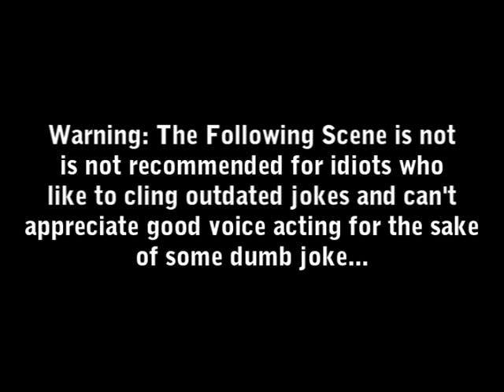Patrick Seitz is your God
One of my favorite VA's along with Steve Blum, Frank Welker,  Jim Cummings and a whole other slew of VA's.

Oh and before you ask, yes that was Patrick Seitz at the end as Dracula and guess who was Richter? If you win, I'll make another one of these videos but instead about a Japanese voice actor.

I can't guarantee when I'll get to it, though.

Oh and the thing about Weeaboo's? Yeah, there are good JP voice actors but I hate idiots who worship Japan. Seriously, about the only thing special about Japan is it's Bizarro America.

Oh and I'd have put Philemon from Persona up there if I could honestly get real confirmation on whether or not that was Patrick.

PS: That thing in the middle of the video may seem like a typo BUT IT WAS ALL ACCORDING TO PLAN! Yeah, that's right... plan.